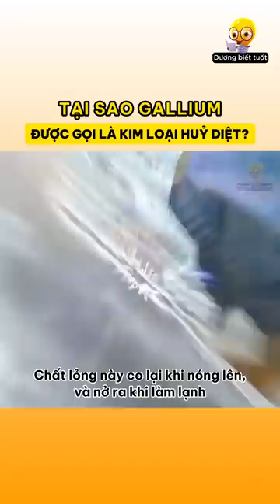Tại sao Gallium là Kim loại huỷ diệt? Kiến thức thú vị có thể bạn chưa biểt | Dương biết tuốt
► Mình hi vọng đây là nơi mọi người có thể giải trí, tiếp nhận thông tin, và gia tăng vốn hiểu biết của mình sau những giờ làm việc và học tập căng thẳng. Chúc các bạn một ngày tốt lành!